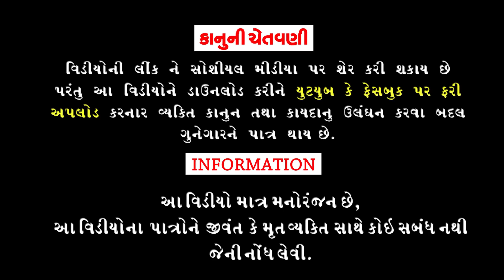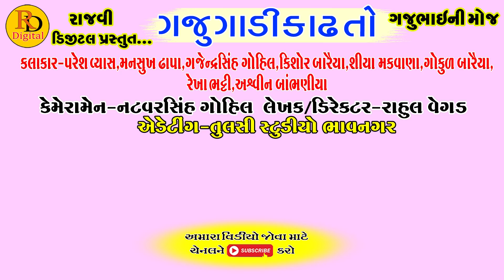Gaju Gadi Kadh To || ગજુ ગાડી કાઢ તો || Deshi Comedy Video || Hd Video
Gaju Gadi Kadh To ||  ગજુ ગાડી કાઢ તો || Deshi Comedy Video ||

Aartis: Paresh Vyas, Mansukh Dhapa,Gajendrasinh Gohil, Shiya Makwana,Kishor Baraiya,Gokul Baraiya,Ashvin Bambhniya, Rekha Bhatte

Cameramen:Natvarsinh Gohil

Editing:Tulsi Studeo Bhavnagar

Writer/Director:Rahul Vegad

Producer:Rajvi Digital

|| Comedy Video ||